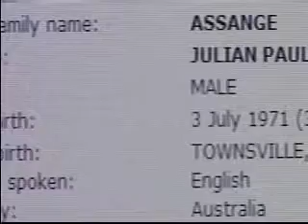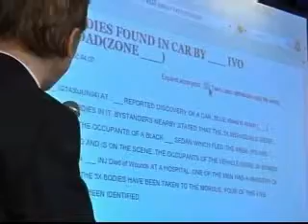Wikileaks prisão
Interpol procura o fundador do site.